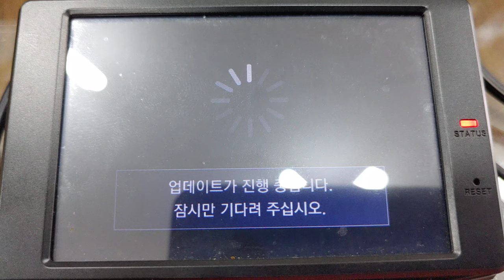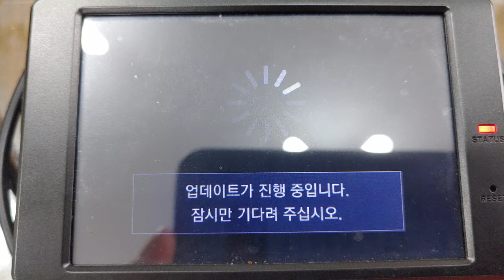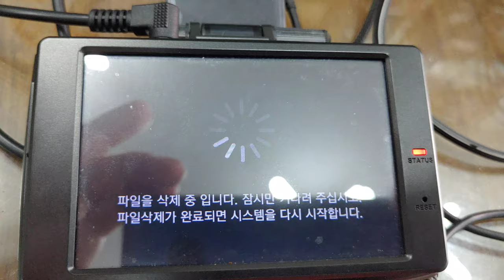만도블랙박스GH200업데이트